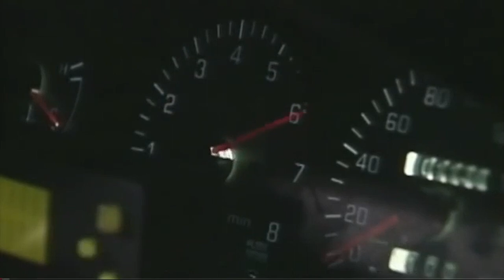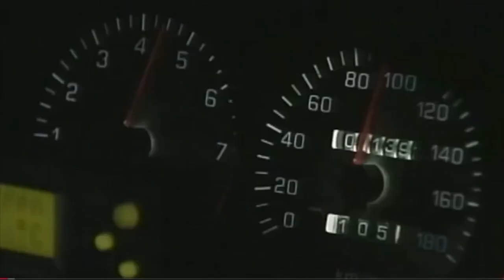JEREMIAH KANE - NEVER BACK DOWN [Music Video]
Track: JEREMIAH KANE - NEVER BACK DOWN
Movie: Drift Wars
Made by SkyComer Motorsport Design